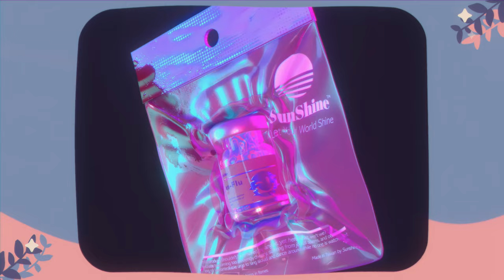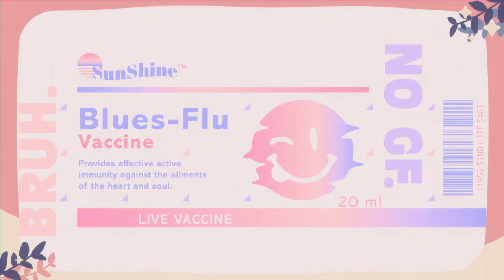Lemon Leon - Demo Reel 2022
Last year I decided to take a big gamble and become a full-time freelance artist. There were good times, some bad times, some hard times, and even some sweet ones, but even after everything that happened, I am here, still giving it my all :)

Times look tough ahead, but I still want to believe the future belongs to the brave! I thank all of the great people around the world who cheered me on in my journey, who even though they didn't know me in person, left the most encouraging and heart-melting comments. If I am still here, it's because of you!

Everything you see here I did from scratch. Drawings, models, graphics, animations, etc. At this point, I am raring to be part of a family, to whom lend my abilities to create something big -something worth making! Let's make history together!

🎵 Music: Kindling by Daniel Koestner & Ben Esposito (Love these guys' music to death)